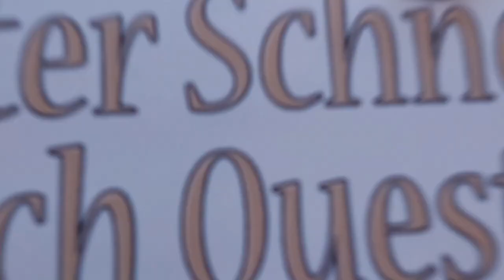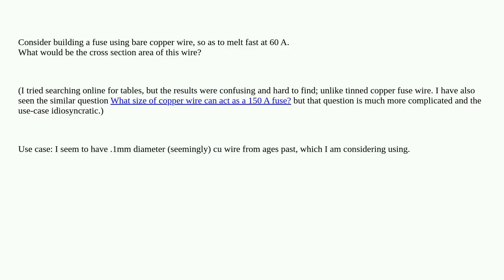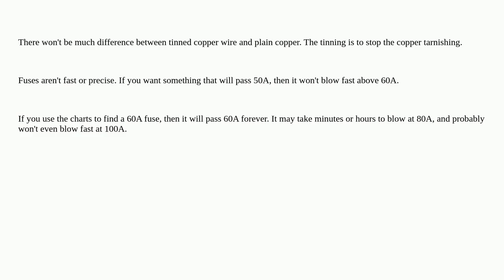Electronics: Bare copper wire as a fuse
Bare copper wire as a fuse

A special thanks goes out to the community

  ampacity fuses